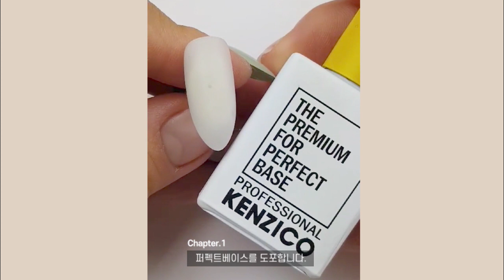[켄지코아트]두근두근 가을아트!! 나뭇잎패턴아트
켄지코 가을신컬러를 활용한 나뭇잎패턴아트입니다.

영주쌤이 사용한 컬러와 재료는 에서 구매하실수 있습니다:)